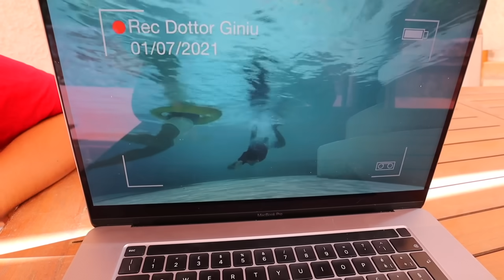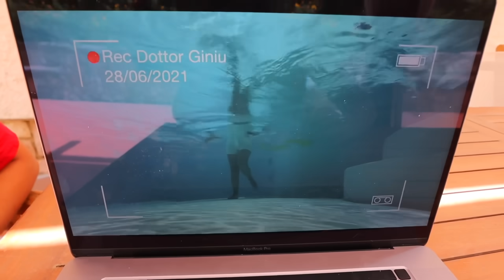IL DOTTOR GINIU CI SPIA SOTT’ ACQUA IN PISCINA PER 24 ORE CON LE TELECAMERE NASCOSTE!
Nel nuovo video di oggi dei DinsiemE, Erick e Dominick scopriamo che il Dottor Giniu ci spia sott’acqua in piscina per 24 ore di nascosto con le telecamere nascoste infatti il Dottor Giniu è tornato. Dopo che spio per 24 ore il Dottor Timoti, troviamo una telecamera segreta di sicurezza sott’acqua nella nostra piscina e pensiamo che è per una nuova sfida del Dottor Timoti, per una challenge in piscina, invece vediamo che il Dottor Giniu è entrato di nascosto in casa nostra per spiarci! Dopo che noi spiamo l’incontro segreto tra il Dottor Giniu e il Dottor Timoti e dopo che spiamo l’incontro tra la mamma del Dottor Timoti e il Dottor Timoti, qualcuno spia i nostri tuffi in piscina nella gara di tuffi, il nostro parco di gonfiabili in piscina e il nostro primo bagno in piscina. Il Dottor Giniu ha spiato anche i DinsiemE che diventano cartone animato con Dominick si trasforma in sirena principessa e Erick in principe azzurro. Adesso il Dottor Giniu è tornato perché vuole vendetta e dobbiamo scoprire il suo piano malvagio! Non abbiamo visto il Dottor Timoti per un gioco nella vita reale o una slime challenge ed è strano visto che da quando abbiamo preso il suo telefono senza permesso e abbiamo visto video per bambini e giochi per bambini è arrabbiato con noi! Non abbiamo avuto il tempo di fare il primo bagno a mare che dopo il Dottor Timoti è già arrivato suo fratello gemello Dottor Giniu a disturbarci! Quale sarà il piano segreto del Dottor Giniu? Cosa succederà adesso? Scopriamo l’identità del Dottor Giniu quando troviamo la valigetta misteriosa dello scienziato pazzo… ed è per questo che vuole vendicarsi! Adesso Giniu per quale motivo è qui?

Trovate tutte le novità e tutte le cose ufficiali dei DinsiemE sul nostro shop online qui e nei migliori negozi! 🤩🤩🤩❤️❤️❤️

📖 📚❤️ Clicca qui per prendere il nostro primo romanzo "Il Viaggio Leggendario di Erick e Dominick

📖 📚 Clicca qui per il nostro libro "Un'avventura senza fine con Erick e Dominick

Segui i DinsiemE su TikTok  @DinsiemE

Playlist con le canzoni dell'estate 2021 dei DinsiemE e tutti i video degli scherzi e dei giochi nella vita reale e i nascondino dei DinsiemE e il video dove apriamo un mc Donald's in casa nostra nella vita reale e mi fingo una mamma:

🎵 Ascolta le canzoni dei DinsiemE e l'ultimo singolo dei DinsiemE Music "Non Prende il Cell" e "Vado Bene Così"

 @Erick e Dominick
 @DinsiemE Plus

Segui anche lo scienziato pazzo super cattivo nemico dei DinsiemE il Dottor Giniu e suo fratello il Dottor Timoti nel loro canale ufficiale il canale del  @Dottor Giniu